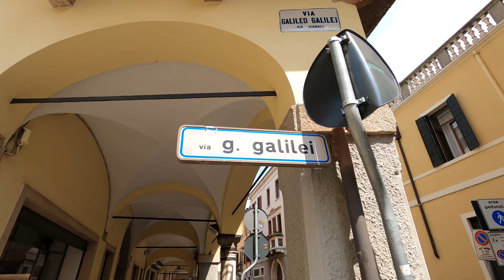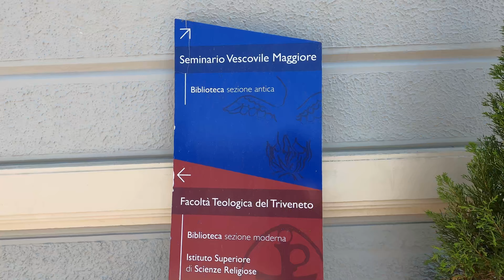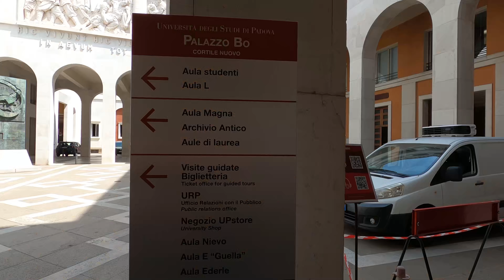PÁDUA (PADOVA): Coisas para fazer - O que, como e por que visitar?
Se você está planejando visitar a cidade de Pádua, no Veneto - Itália, aqui você encontrará ótimas dicas sobre o que fazer na cidade, com os pontos de interesse mais relevantes para desfrutar, para que você possa facilmente imaginar e organizar sua viagem: O QUE ver, COMO planejar sua visita e POR QUE descobrir a cidade de Pádua.

QUAIS SÃO as principais atrações que você não pode deixar de ver, incluindo a Capela Scrovegni e os afrescos de Giotto, a Basílica de Santo Antônio, o Palazzo della Ragione, o Gueto e as Casas de Galileu Galilei.

Finalmente, vamos descobrir POR QUE visitar a cidade de Pádua:
Para encontrar uma pausa das multidões de Veneza
Para apreciar a genialidade de Giotto visitando a Capela Scrovegni
Para respirar a atmosfera de uma cidade medieval bem preservada
Mas especialmente para desfrutar de uma linda cidade.

Então, O QUE ver em Pádua?

O ciclo de afrescos da Capela Scrovegni é considerado uma das maiores obras-primas da pintura italiana e europeia do século XIV. É o ciclo de afrescos mais completo e bem preservado pintado pelo mestre toscano Giotto.

A Basílica de Santo Antônio (1232) é uma mistura de estilos lombardo, toscano e bizantino. Nela está enterrado o santo.

O Gueto onde os judeus foram confinados no séc. XVI. A área é facilmente reconhecível graças às suas ruas estreitas e prédios verticais.

A Universidade de Pádua, a quarta mais antiga do mundo.

E os vestígios da passagem de um dos personagens mais importantes da história mundial por Pádua, Galileu Galilei.

00:00 Introdução
00:20 Cappella degli Scrovegni
02:57 Galileu Galilei
09:27 Gueto
10:47 Piazza dei Signori
12:09 Universidade de Padova
13:16 Basílica de Santo Antônio